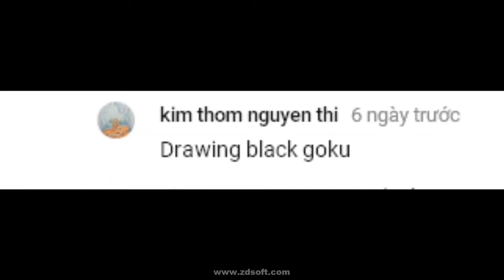Speed Drawing Black Goku! [ Vegito Mods Art ]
○ Used Material :
- [ Color ] : -TouchFive
                   -Marco Rafine
- [ Paper] : Canson Paper A5
What character i have to draw next? Let's name the character and link the character you want me to paint below the comment!